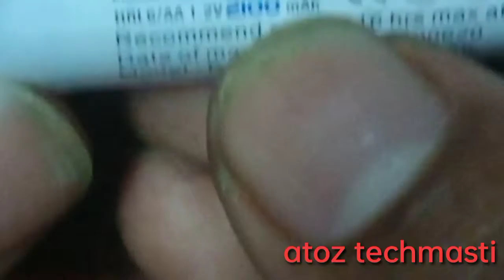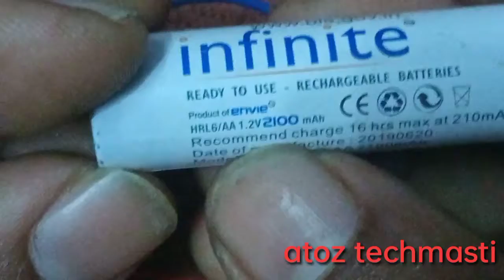Trimer kyse repair kare (ट्रिमर कैसे रिपेयर करें)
trimer kyse repair karte hai
uski battery kharab hai to kyse badle
uski blade kharab hai to kyse badle
kyse sahi kare